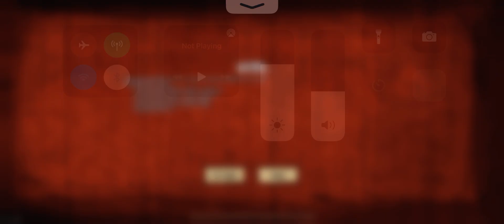Don't Starve Pocket Edition : Version 1.39 What's New